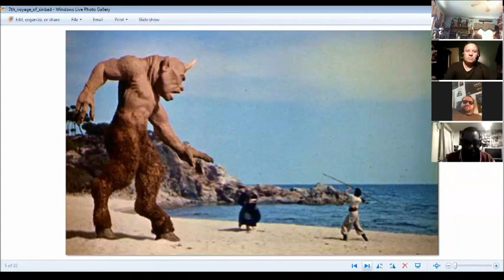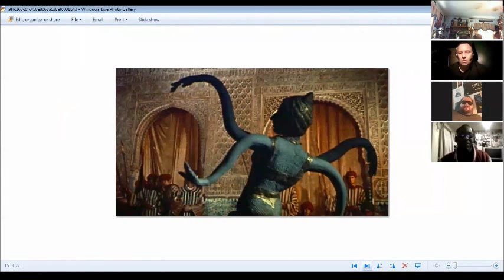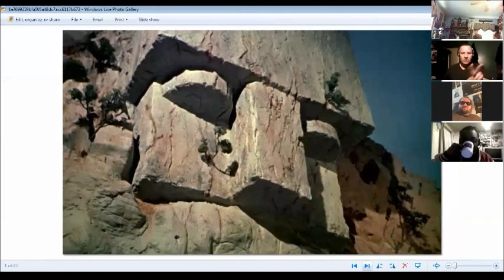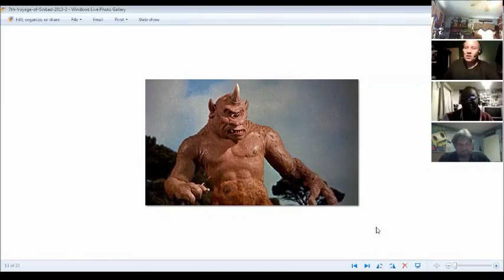THE OMEGA FILES #105 - The 7th Voyage of Sinbad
William, Texas Tim, Phillip, and Johnny Blues all join along as we stow away for the Seventh Voyage Of Sinbad.

Podcast is rated G

DoctorFreedom1

SKYPE:
doctorfreedom1